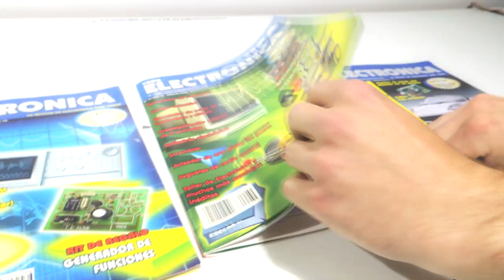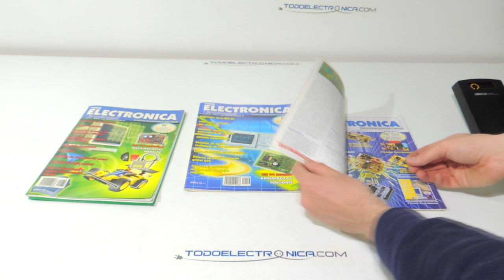Cómo funciona un detector profesional de micros y cámaras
¿Qué es y cómo funciona un detector profesional de micrófonos y cámaras destinadas al espionaje?

En el vídeo de hoy os enseñamos cómo se trabaja con un detector no lineal, en qué situaciones se usa y de qué tipo de materiales alerta.

El detector no lineal utilizado para el vídeo es el Lornet 24, disponible en las tiendas de Todoelectrónica y en la web